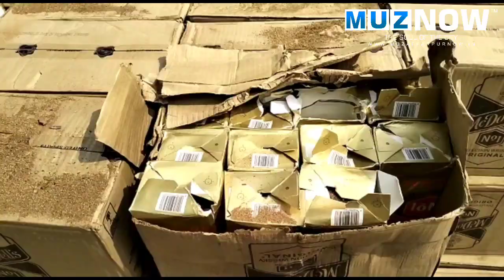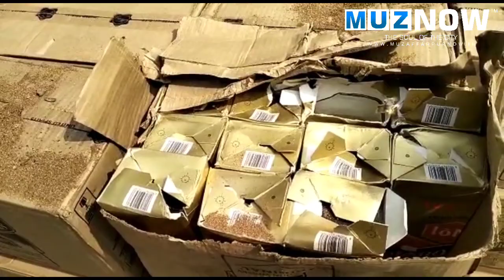Sakra Police ने पिकअप से 170 कार्टन विदेशी Sharab पकड़ा | Bihar Police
जिले के सकरा थाना क्षेत्र के सरमस्तपुर चौक समीप हनुमान मन्दिर के पास की है। जहां सकरा थाने की पुलिस ने गुप्त सूचना के आधार पर छापेमारी करते हुए। एक पिकउप वाहन से 170 कार्टून विदेशी शराब बरामद किया।